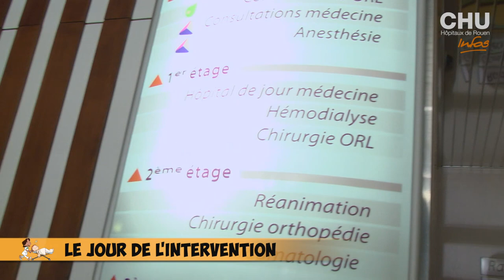La chirurgie ambulatoire expliquée aux enfants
Suivez la prise en charge de la petite Capucine qui se fait opérer à l'Unité de chirurgie ambulatoire du CHU de Rouen. Avant, pendant et après l'opération, toutes les informations à retenir pour les parents et les enfants !

Journaliste : Mathilde LAPOTRE
Images et son : Christophe DUVAL
Montage : Léa DURAND